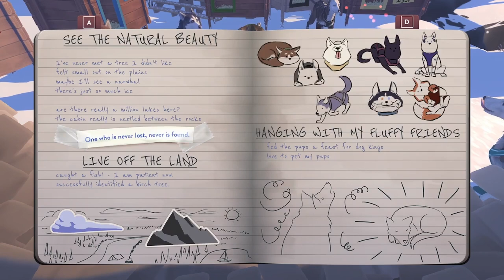The Red Lantern Playthrough - Ep 7: Barkley's, Slayer's, and Chomper's Accessory(Final for now)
Today we are finally(technically finishing) The Red Lantern series as we have run out of things to do in the game after unlocking every pup and their story! We have all the gear in the game, we are only missing 3 achievements(which I will take care of on my own time, will record it if anyone is curious to how you get them). Anyway I hope you guys enjoy this final episode! We do have some announcements at the beginning of the video, so please feel free to listen in about that...

For those who want to purchase the game on Steam(For PC since it is now available):

Specs are rather low for this game, so it makes it fun to play for most players!

Publishers of the game: Timberline Studio Inc. and Limited Run games.
Amazing Music in this game by: Hrishikesh Hirway